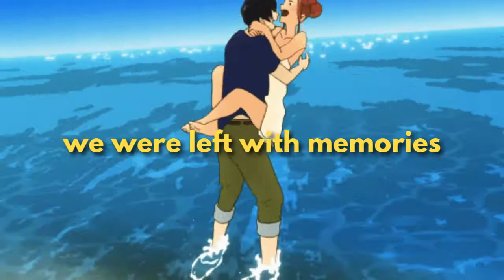kohai - we were left with memories